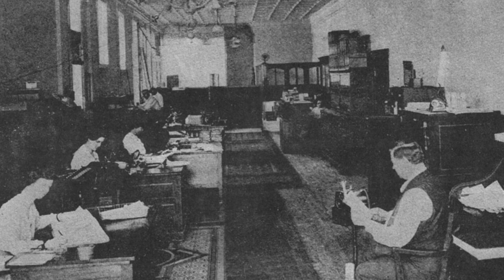Through the Decades | 1918-1930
After 100 years of female Marines serving in the Marine Corps, we take a look back to show their impact and contributions to our beloved Corps. We start in the year 1918 when the first of these elite women laid the foundation for the past century of honor and tradition. This is the first in a 10-part series celebrating the contributions females have made.